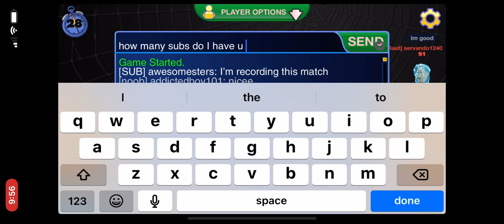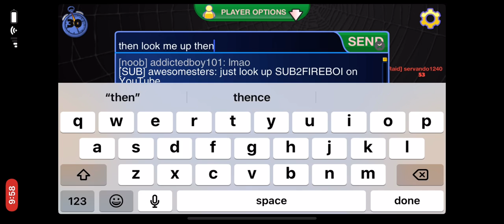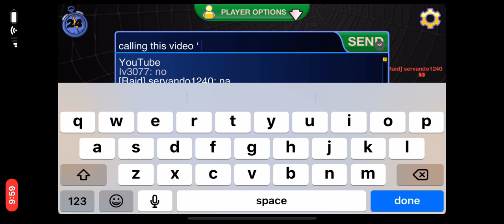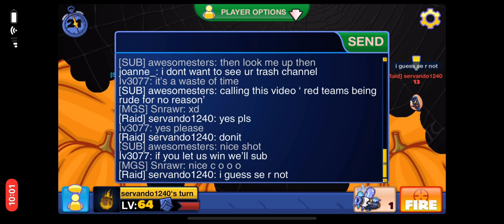Red team are bullying blue team for no reason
Just playing a match they were being mean to us for no reason at all